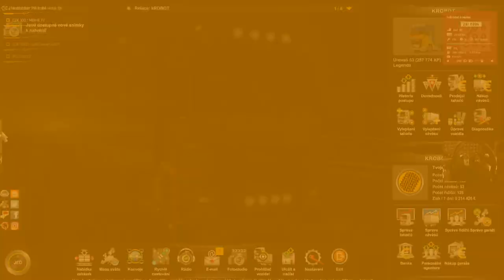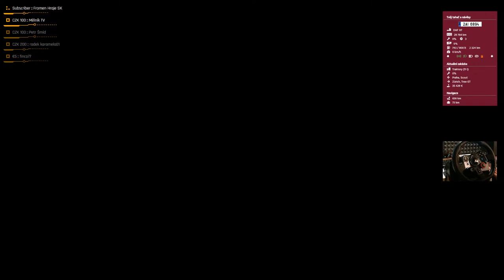Konvoj s fanoušky | EURO TRUCK SIMULATOR 2 CZ | Lets play | Česky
Je tu další LIVE STREAM a s ním i konvoj fanoušky. Je tu další stream ze hry Euro Truck Simulator.

     Přehledná fialová tabulka v pravém horní rohu.

➤ Módy pro sněhu použité v tomto videu.

Natočeno s volantem Logitech G29, tři pedály.

Vývojář: SCS Software
Vydavatel: SCS Software
Datum vydání: 2012

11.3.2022